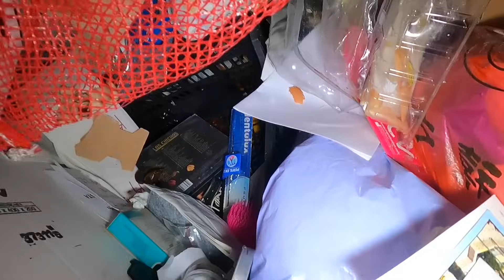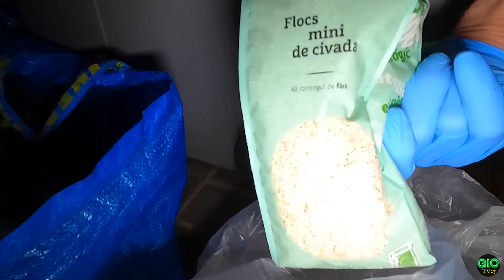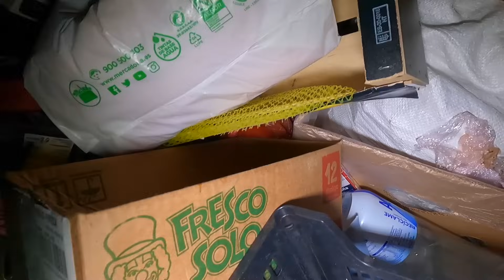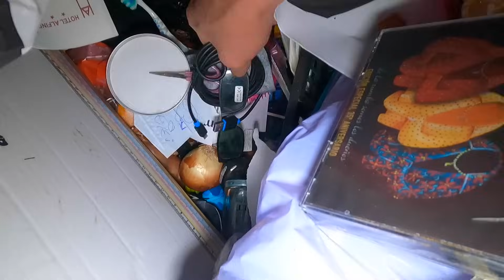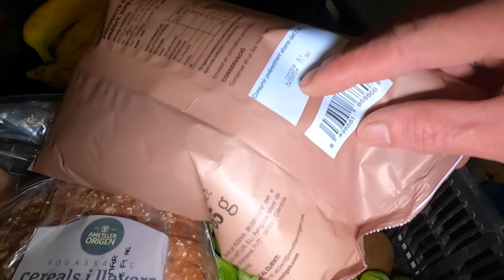Dumpster Diving | May nakita kami ni misis😮